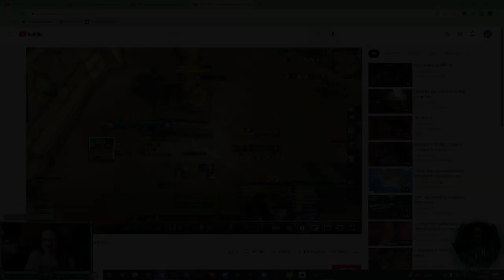Monk Monday #104 | Critiquing YOUR 2v2 Games: Ekkerz!!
Thank you so much Ekkers for submitting your games!! Critiques are at the end of the videos, they were great games!

Time Stamps:
00:00 Intro
01:39 Assa/Hpriest
06:42 Assa/Rdruid
10:56 Outlaw/Hpally
19:22 Ret/Frost
22:20 Critiques
27:34 Outro